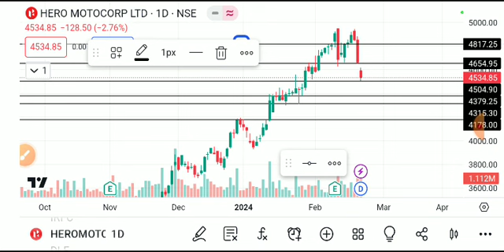Hero motocorp share latest news, hero motocorp share, hero motocorp share latest news today